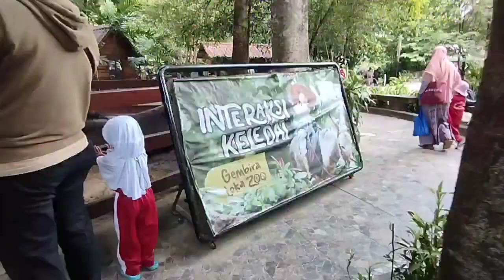HEWAN HEWAN LUCU || BELAJAR MENGENAL HEWAN